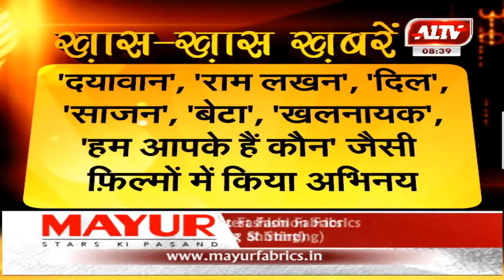बॉलीवुड की 'धक धक गर्ल' माधुरी दीक्षित का जन्मदिन आज